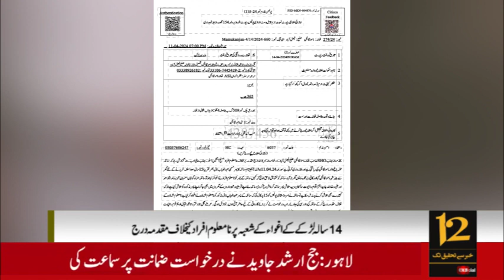12 News TV 12 PM Prime Time Headlines | 17th April 2024 |Six People Injured